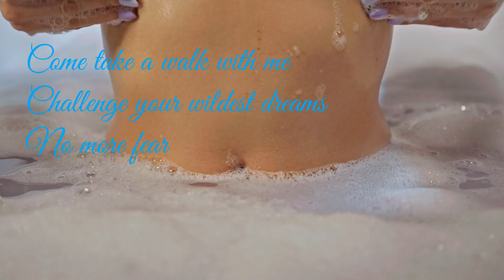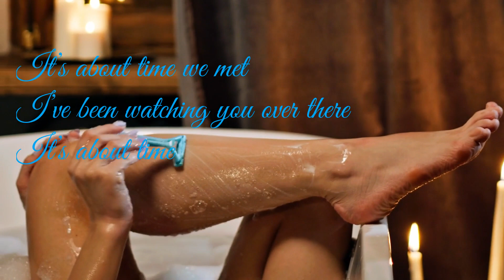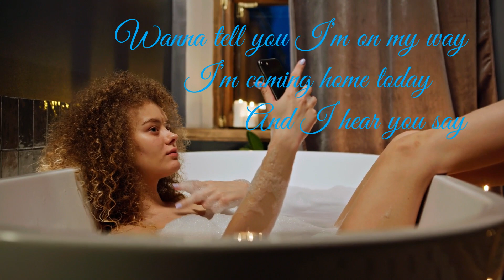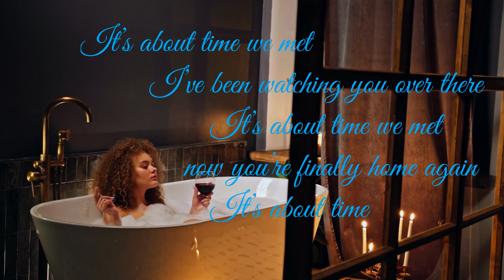🔴Soaking in the Water is Best Body Therapy to Relieve from Stress - It's About Time